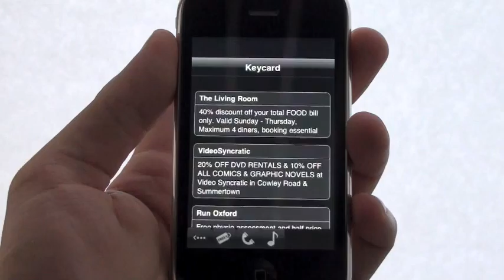Oxford's FM107.9 iPhone Radio App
Oxford's FM107.9 iPhone Radio App powered by spodtronic